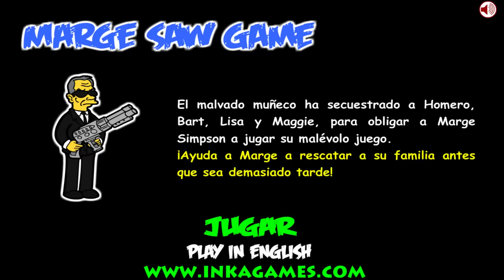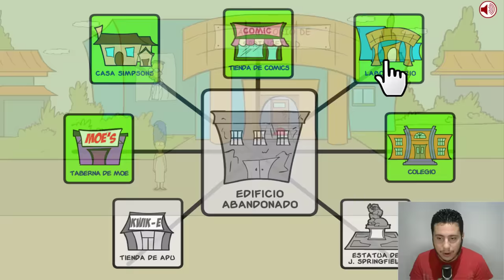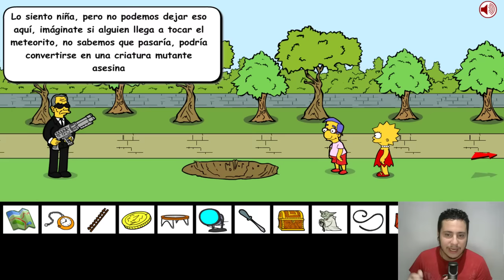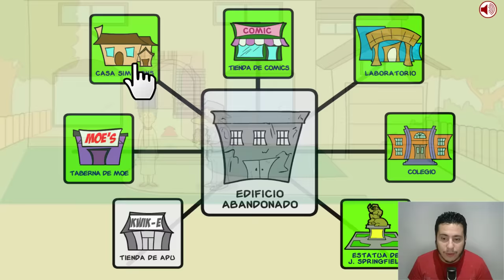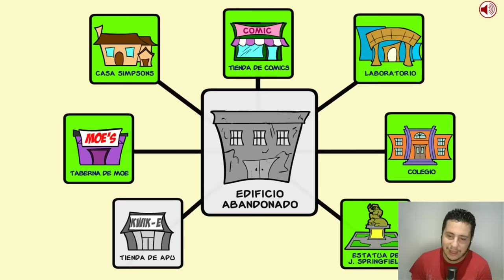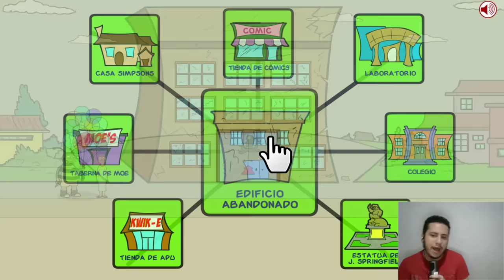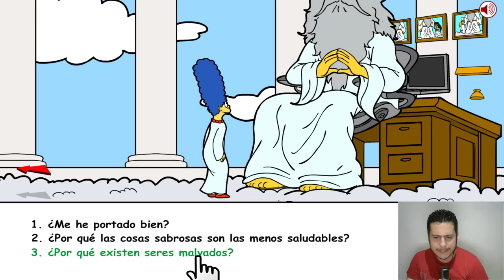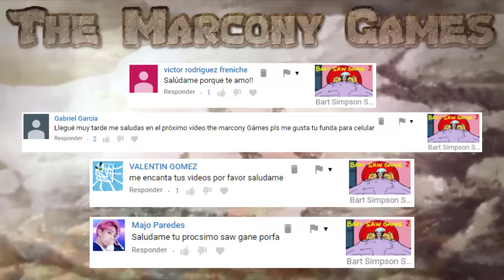Marge Simpson Saw Game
El malévolo Pigsaw está de vuelta y obligará a Marge Simpson a jugar su malévolo juego.